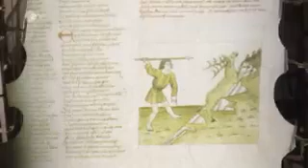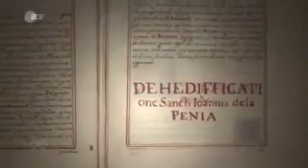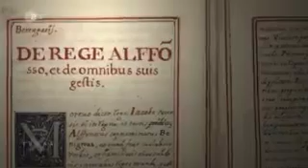Deutsche Geschichte 9) Die Stauferzeit - h) Wolfram's Parcival - Ein Held in Zeiten des Krieges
"Deutsche Geschichte"

Mit der Reihe "Deutsche Geschichte" , unternimmt Runa Briga den Versuch einer Darstellung der Geschichte des deutschen Kulturraumes vom Entstehen der germanischen Stämme und ihrer Sprachfindung, bis zum Ende des Deutschen Bundes 1866 /1871.

Dabei entstand zugleich eine der umfassendsten Sammlungen deutschsprachiger Dokumentationen, Spielfilme & Kulturbeiträge über die Geschichte des deutschen Kulturraumes von aktuell 250 Filmen.

Diese Filme werden wir nach einzelnen thematischen Kapiteln geordnet nach und nach in Playlists veröffentlichen
9) Die Staufer & Ihre Zeit
a. Das Wäscherschloss - Die Wiege der Staufer
. [SWR  TV-Doku]
b. Barbarossa und der Löwe
. [ARD-Doku: Die Deutschen I-3 ]
c. Kaiser Barbarossa - Die Legende im Kyffhäuser
. [MDR-Doku aus der Reihe - Geschichte Mitteldeutschlands]
d. Heinrich der Löwe & Die Macht der Welfen
.   [Thematischer Zusammenschnitt : ARD-Doku: Die Welfen – Wege einer Dynastie]
e. Heinrich VI. & Das  Normannische Erbe
.   [Thematische Zusammenschnitt aus
. - ARD-Doku – Die Normannen 2 (Das Königreich der Sonne)
. - Heinrich VI. der unbekannte Staufer – Interview mit Dr. Hartmut Jericke]
f. Burg Trifels - Die Festung der Staufer
. [SWR-Doku aus der Reihe Burg & Schloßgeschichten]
g. Otto IV. – Der Welfe auf dem Thron

h. Wolfram's Parcival - Ein Held in Zeiten des Krieges
.   [ZDF-Doku : Terra X „Supperhelden“ – Parzeval]
i. Friedrich II. & der Kreuzzug
. [ARD-Doku: Die Deutschen II-2 ]
j.  Die Stauferzeit – Von Orten & Menschen
. [ARD-Doku : Wir Deutschen 4]
k. Konradin – der letzte Staufer
. [BR-Doku:Konradin von Hohenstaufen]
L. Die Heilige Elisabeth von Thüringen
. [MDR-Doku aus der Reihen „Geschichte Mitteldeutschlands“]
Gesamtübersicht der Kapitel zur Reihe   „Deutsche Geschichte“

1) Die Germanen & Der Konflikt mit Rom

2) Germanen & Römer – Antike Begegnungen

3) Die Germanen zwischen Antike & Mittelalter

4) Die Merowinger & Das Frankenreich

5) Die Karolinger & Ihre Zeit

6) Aus dem Dunkel des Frühmittelalters

7) Die Ottonen & Ihre Zeit

8) Die Salier & Ihre Zeit

9) Die Staufer & Ihre Zeit

10) Zwischen König und Gegenkönig - Vom 13. ins 14. Jahrhundert

11) Himmelhoch Jauchzend und zu Tode betrübt - Deutschland & Die Gotik

12) Das Mittelalter
  a) Land & Leute
  b) Die Welt der Ritter
  c) Städtestolz & Handelsmacht

13) Das Entstehen der Territorien

14) Der Aufbruch in die Renaissance

15) Habsburgs Aufstieg

16) Deutschland und die  Reformation

17) Die Menschen im 30-jährigen Krieg

18) Das Reich im Barock

19) Das Zeitalter der Aufklärung

20) Zwischen Österreich und Preußen

21) Deutschland zwischen Logos & Mythos
 a) Die Wiener Klassik
 b) Die Weimarer Klassik
 c) Die deutsche Romantik

22)  Deutschland & Die Französische Revolution
 a) Die Französische Revolution
 b) Napoleon & Die Deutschen

23) Der Deutsche Bund